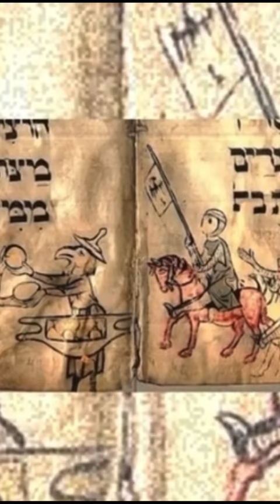El Profeta Ezequiel! Les invito a ver el video al link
En este video, veremos algunas de las enseñanzas de Ezequiel, un profeta que habla con Dios en nombre de la gente. Ezequiel comparte mensajes de esperanza y aliento, enseñándonos sobre nuestra relación con Dios y cómo vivir nuestras vidas de acuerdo con su voluntad.

Un abrazo!

Créditos para videos:

-Título: El valle de los huesos secos | Española(Spanish) | Historias de la Biblia | Karizma Gospels
-Creador: Karizma Gospel
-Título: The Bible - book of Daniel - Episode 5 - urdu hindi - Stay awake and pray
-Creador: The Lord is My Shepherd
-Título: Película de Semana Santa - JOSUE Y LOS MUROS DE JERICO
-Creador: Películas y documentales memorables

Créditos para imágenes:

- Raphael/copy by unknown artist after illustration by Matthaeus (Matthäus) Merian the elder (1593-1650)/ Michelangelo/Luis Rizo/Harris &amp; Ewing Collection/18 century icon painter/Leif Skoogfors/Giorgio Ghisi/Ditlev Blunck/18 century icon painter/James Tissot/Book of Kells/Published by Guillaume Rouille(1518?-1589)/ Gustave Doré/National Museum in Wrocław/Theophanes the Cretan/Museum Kunstpalast/Chrispijn van den Broeck/Daderot/Paul Falconer Poole/Francisco Collantes/William Blake/Published by Guillaume Rouille(1518?-1589)/ Illustrators of the 1897 Bible Pictures and What They Teach Us by Charles Foster/the Providence Lithograph Company/Ferdinand Knab/Henri Motte (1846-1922)/ Michel Wolgemut, Wilhelm Pleydenwurff (Text: Hartmann Schedel)/ Gryffindor  This image was created with Hugin/Stone_block_with_relief_at_Karnak_Temple.jpg: Wmpearlderivative work: JMCC1/Internet
Archive Book Images/made by photographer Becklectic/THE HISTORY OF COSTUME By Braun &amp; Schneider/unk, pre-1843/Otto Adolph Stemler (1872–1953)/ Spicer, William Ambrose, 1866-/British Museum/Menahem Parchment/Winfield, David/Winfield, David/Michel Wolgemut, Wilhelm Pleydenwurff; Text: Hartmann Schedel/Rijksmuseum/ulius Schnorr von Carolsfeld/Julius Schnorr von Carolsfeld/Tamar HaYardeni/Public domain, via Wikimedia Commons

-Título: Statue of Ezekiel by Carlo Chelli-Colonna dell&#39;Immacolata (Rome).jpg
-Creador: Yair Haklai
-Título: Hammurabi&#39;s Babylonia 1.svg
-Creador: MapMaster
-Título: Jeremiah sits amidst the rubble of Jerusalem, after its sieg Wellcome V0034401.jpg
-Creador: After Eduard Bendemann
-Título: Israel (Samaria).png
-Creador: Rh0809
-Título: Prophet Daniel.jpg
-Creador: Ajthebestguy9thwiki
-Título: Neo-Babylonian Empire under Nebuchadnezzar II.png
-Creador: IchthyovenatorSémhur (base map)